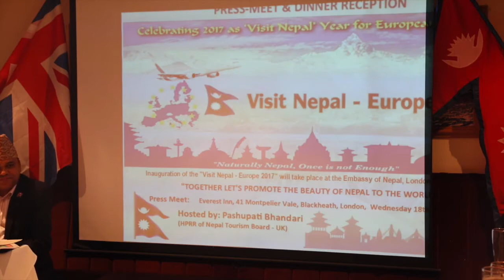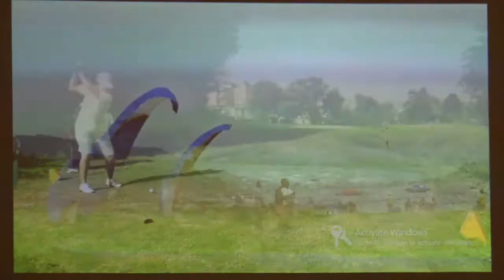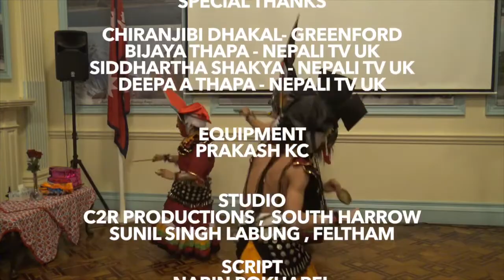EVENTS & MORE|| WITH BIRENDRA SHRESTHA || 9TH EPISODE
Special Thanks

Chiranjibi Dhakal- Greenford
Bijaya Thapa - Nepali TV UK
Siddhartha Shakya - Nepali TV UK
Deepa A Thapa - Nepali TV UK

Equipment
Prakash Kc

Studio
C2R productions ,  Greenford
Sunil Singh Labung , Feltham

Script
Nabin Pokharel

Coordinator
Chiran Sharma

Presenter/Camera/Producer
Birendra Shrestha

Concept/Direction/Editing
Dinesh Kumar Pariyar

Copyright
Click2reach Ltd
London